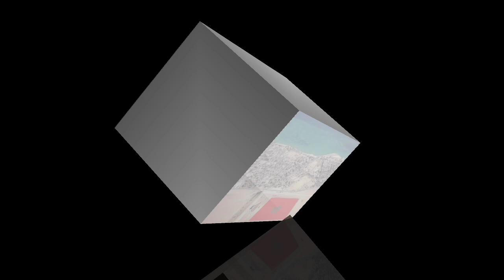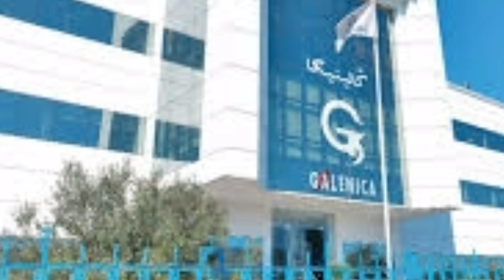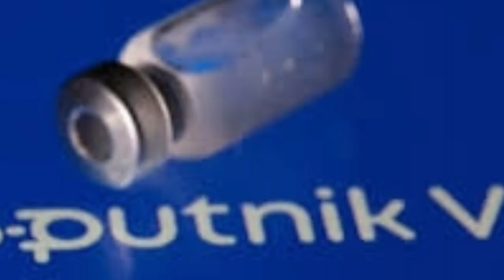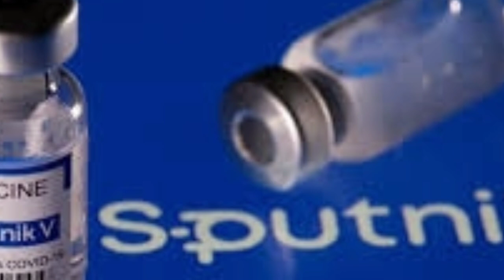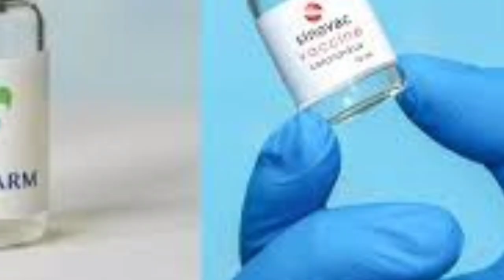دولة عظمى تستعد للاعتراف بمغربية الصحراء (نهاية حلم الجنرالات بالمحيط)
طائرات الدرون الجزائرية تحت رحمة وحش السماء المغربي الجديد (المغرب يتفوق عسكريا)

info Maroc
مغرب
اسبانيا المغرب
المغرب و اسبانيا
المغرب اسبانيا
اسبانيا الصحراء المغربية
اسبانيا و المغرب
الجنرال خالد نزار
اسبانيا الصحراء الغربية
بهاء الدين طليبة
الخرجة الاعلامية بهاء الدين طليبة
مقتل 3 جزائريين بالمنطقة العازلة
انقلاب الجزائر
امريكا تبيع الجزائر طائرات الاواكس
حرب الجنرالات الجزائر
رد قوي من الرميد على قناة الشروق
امريكا تبيع ا طائرات الاواكس لجزائر
Maroc-Algerie
 المغرب والجزائر
اخبار المغرب
اخبار مغربية
فيصل بوخنونة
آخر اخبار المغرب
جنود جزائريون
Abdou semmar
 عبدو سمار
عبدو سمار Abdou semmar
صبير مشهور
البنتاغون يعرض طائرات الاواكس على الجزائر
الصحراء المغربية
البنتاغون و الجزائر اواكس
المغرب سيرد على تطاول الجزائر
قناة الشرور المغرب
ماكرون الجزائر
ماكرون يهاجم الجزائر
ماكرون المغرب
المغرب الجزائر
قناة الشروق المغرب
البوليساريو
زلمو
 منطقة واد زلمو
واد زلمو
oued zelmou
zelmou
منطقة الكركارات
Pilisario
المغرب
منار السليم
عبد الرحيم منار السليمي
منار سليمي
الجزائر والمغرب
الدكتور منار السليمي
الجزائر
البوليساريو
مقتل 3 جزائريين باستهداف شاحنات متجهة إلى موريتانيا
مصرع جنود جزائريون بالحدود الغربية
رمطان العمامرة
الصحراء الغربية
الجزائر والبوليساريو
الجيش المغربي
القوات المسلحة الملكية
الجزائر تتطاول على ملك المغرب
الملك_خط_أحمر
نهاية اسطورة الاراضي المحررة
المغرب يلغي المنطقة العازلة
بايدن المغرب و الجزائر
بايدن لن يتراجع عن اعتراف امريكا بمغربية الصحراء
بايدن الصحراء المغربي
maroc
intershipping sete tanger
sete tanger
sete tanger 2021
nador
sete nador
akhbar maroc
mre maroc
عملية مرحبا 2021
المغرب
ajbar maroc 2021
بايدن الصحراء الغربية
امريكا اواكس الجزائر
بايدن المغرب
بايدن الجزائر
بايدن اواكس الجزائر
Akhbar
الملك الحسن الثاني
المسيرة الخضراء
الملك محمد السادس
حرائق الجزائر
حرائق المغرب والجزائر
Maroc
صابر مشهور
Akhbar Maroc
صابر مشهور الجزائر
منار السليمي
منار سليمي
اين ذهبت ثروات  البترول الجزائر
نهب ثروات الجزائر
الجزائر البترول و الغاز
امريكا الصحراء الغربية
اعتراف امريكا بالصحراء المغربية
الجزائر#
شوف تيفي
mohamed larbi zitoute
اخبار اليوم الجزائر
اخبار الجزائر
hicham aboud
هشام عبود
الملك الحسن الثاني و هواري بن مدين
بوضياف و الحسن الثاني
larbi zitoute
محمد العربي زيتوت
larbi zitout
تطاول الجزائر على رموز المغرب
قناة الشروق تتطاول على ملك المغرب
,اخبار المغرب اليوم
,الصحراء الغربية
رشيد نكاز
akhbar alyawm
الحراك الشعبي في الجزائر اليوم
حراك القبايل
,المغرب اليوم,
اخبار اليوم
المغرب والجزائر,
,أخبار المغرب,
maroc,
akhbar 2m,
akhbar maroc,
maroc news,
algerie
,اخبار المغرب,
chouf tv
,سبتة ومليلية
,شوف تيفي
,صابر مشهور
,سبتة,مليلية
maroc
,معتز مطر,
le génral oufkir
le général Medbouh
M'hamed Ababou
الجنرال اوفقير
امحمد عبابو
الجنرال المدبوح
الحسن الثاني
مع معتز
الكركارات
maroc algerie
algerie polisario
maroc algérie
info algerie
البوليساريو
الجزائر
الصحراء الغربية
,الصفقات الجزائرية الأمريكية,
سوناطراك الجزر العذراء البريطانية
شخصيات جزائرية الجزر العذراء البريطانية
سوناطراك الاوفشور
عرض امريكا الجزائر
شخصيات جزائرية حسابات بنكية الاوفشور
طائرات الإستطلاع والإنذار المبكر
طائرات الإنذار المبكر
,طائرات التجسس
طائرات الإستطلاع الجزائرية
أمريكا و الجزائر
طائرات الإنذار المبكر الجزائرية
موريتانيا سحب الاعتراف بالبوليساريو
الجزائر لا تثق في البوليساريو
اقالة شنقريحة
استقالة تبون
الجزائر تتجسس على البوليساريو
جنود جزائريون  الحدود المغربية
جنود جزائريون يتجاوزون الحدود المغربية في فكيك
جنود جزائريون  فكيك
Bahi Larbi Ennass
Bahi Larbi Enass
Bahi Larbi Nass
Bahi Larbi Nasse
bahi larbi ennass
باهي العربي الناس خبير عسكري البوليساريو
الحزام الامني تويزكي
تويزكي
mur de sable Touizgui
جنود جزائريون فكيك العرجات
وفد  للصليب الأحمر العيون
وفد اللجنة الدولية للصليب الأحمر العيون
وفد اقتصادي اقليم الباسك الاسباني الذاخلة
وفد اقليم الباسك الاسباني الذاخلة
وفد  اقليم الباسك الذاخلة
وفد الصليب الأحمر العيون
اسماعيل الشركي مجلس السلم و الامن الاتحاد الافريقي
اسماعيل الشركي
 نهاية ولاية
نهاية ولاية اسماعيل الشركي مجلس السلم و الامن الاتحاد الافريقي
نهاية ولاية اسماعيل الشركي مجلس السلم و الامن
نهاية ولاية اسماعيل الشركي
مجلس السلم و الامن افريقيا
Conseil de la paix et de la sécurité Afrique
Conseil de la paix et de la sécurité Afrique Maroc
Conseil de la paix et de la sécurité CPS
CPS Afrique
Conseil de la paix et de la sécurité Union africaine
Conseil de la paix et de la sécurité Union africaine Maroc
مجلس السلم و الامن المغرب
مجلس السلم و الامن افريقيا المغرب
مجلس السلم و الامن
مجلس السلم و الامن الاتحاد الافريقي
مجلس السلم و الامن الاتحاد الافريقي المغرب
اغتيال محمد بوضياف
انبوب الغاز نيجيريا المغرب
abdo semmar
abdou semmar
abdo semar
نيجيريا المغرب
قطع الغاز الجزائري على المغرب
انبوب الغاز المغرب العربي
الغاز الجزائر المغرب
انبوب نيجيريا المغرب بديل الغاز الروسي
نيجيريا و المغرب
نيجيريا
نيجيري
مغربي
MAK Kabyle
kabyle mak
rachad
rached
arached
موريتانيا
المغرب موريتانيا
موريتانيا المغرب
طماطم و جزر المغرب موريتانيا
موريتانيا المغرب ازمة صامتة
Maroc mauritanie frontières
mauritanie maroc frontières
Forces de Libération Africaines de Mauritanie